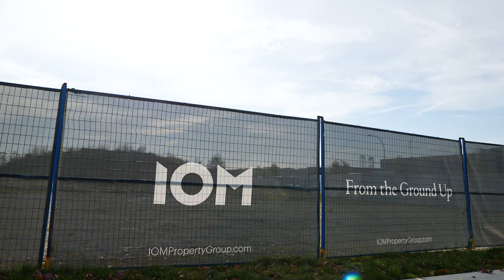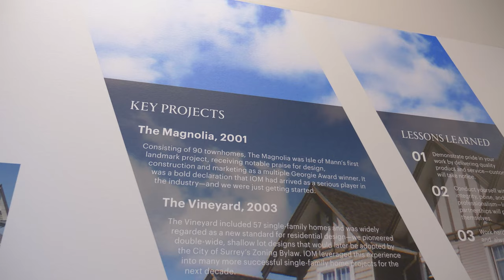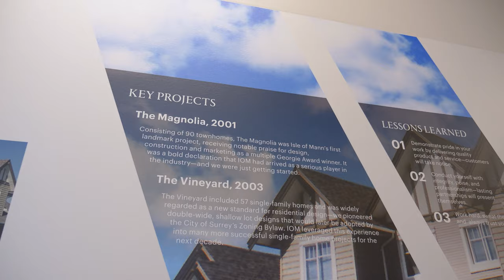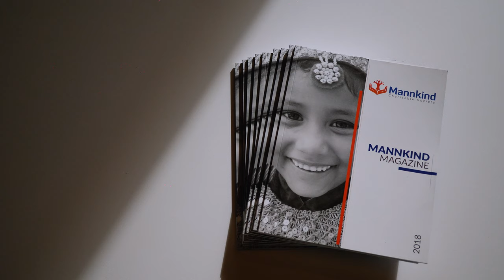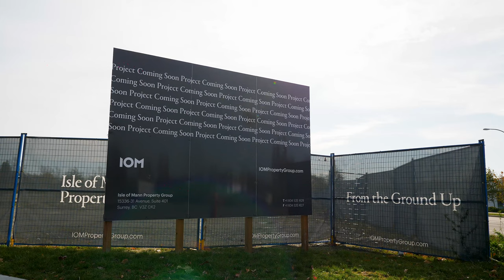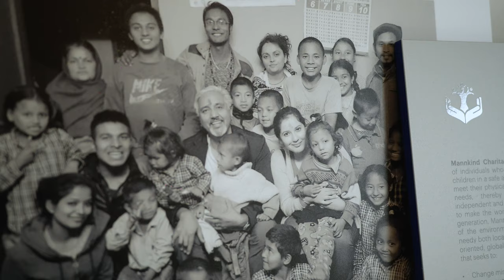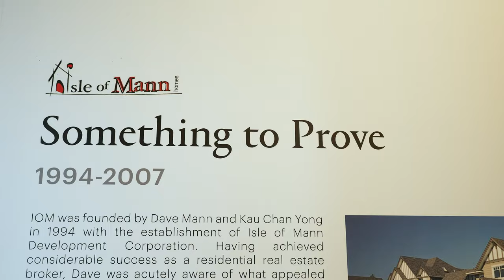Isle of Mann Property Group Corporate Video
Find out who we are, what we do, and where we're going in this short 7-minute video. IOM is a real estate firm--from the ground, up.